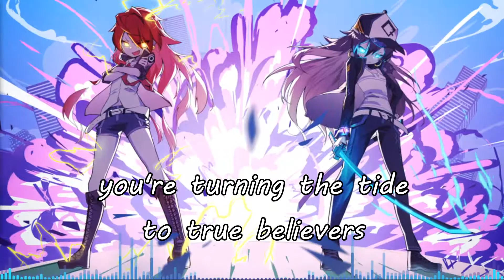[Nightcore] [League of Legends] Phoenix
😃 60 FPS try it out there will be more to come 😃

Song: Phoenix
Artist: Cailin Russo and Chrissy Costanza

💕_💕 Discord? ... WAIT DISCORD?
hell yea The official Press Play Discord has been running for around 2 years now come and take a look the password is ... who am i kidding there is no pass word my Players just tap on the link below for instant back stage access and also maybe the change to speak with me xD

Join the Collection of creators sever that i am a part of